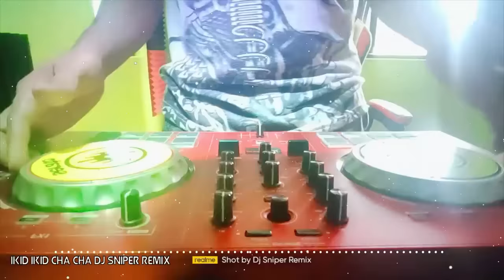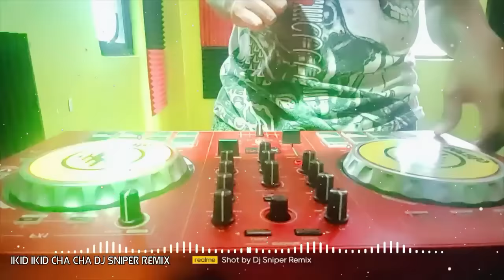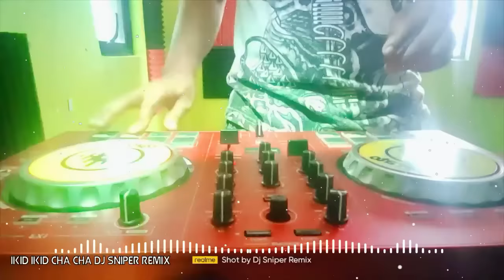IKID IKID CHA CHA MAXSURBAN DJ SNIPER CHA CHA REMIX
Thanks to  Maxsurban for this wonderful song
✅ I am  a local Remix Artist From Villaba, Leyte, Philippines⏩
✅Been doing remixes since 2007.

💥Mixing Flatform:💥
✅Fl Studio

💥Video made:
✅Filmora

💥Feel free to use my remix on your live stream and dance videos,

✅SHARE for more music like this!